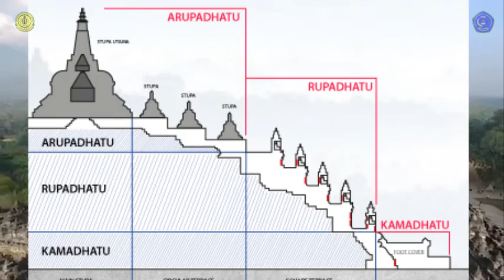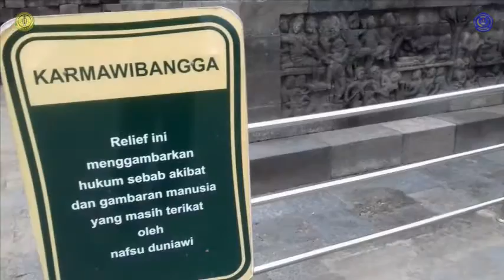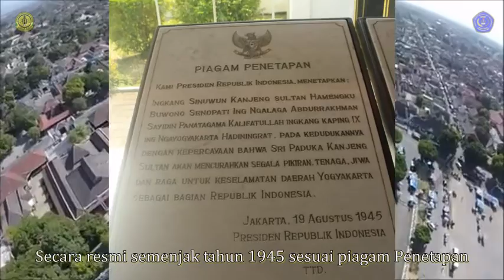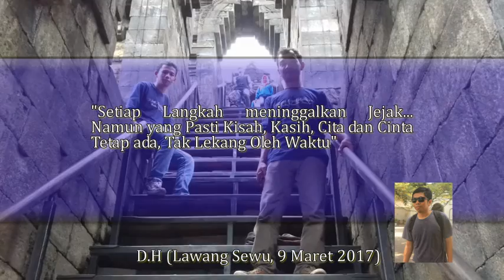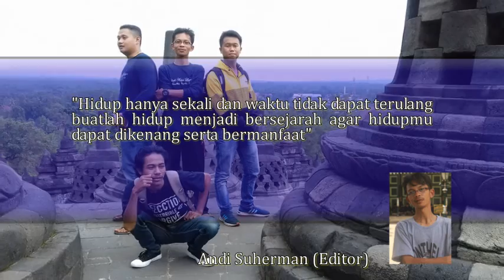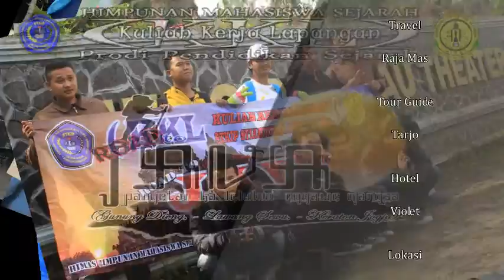KKL 2017 Sejarah [Candi Dieng, Lawang Sewu, Keraton Jogja, Borobudur, Mendut] (STKIP Setia Budhi)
merupakan gabungan antara dokumentasi dan memasukkan materi yang mungkin bisa bermanfaat tentang tempat yang dikunjungi oleh para mahasiswa pendidikan sejarah STKIP SETIA BUDHI - Rangkasbitung.
mohon maaf bila terdapat kesalahan informasi dan kekurangannya..